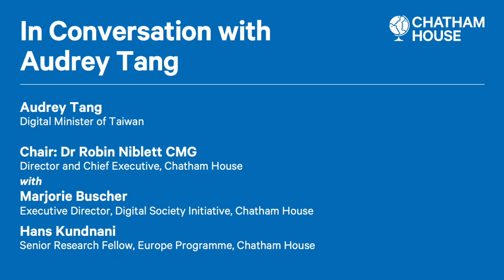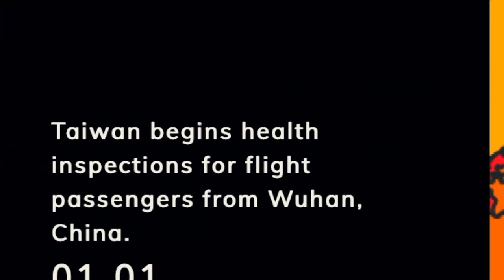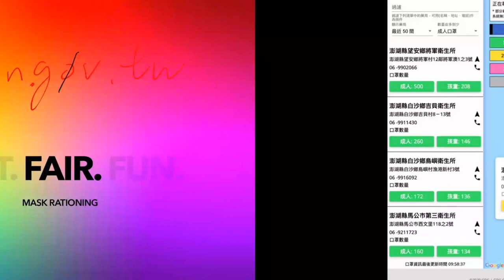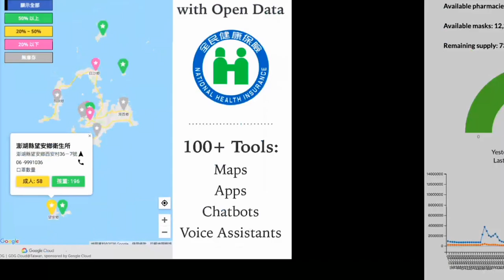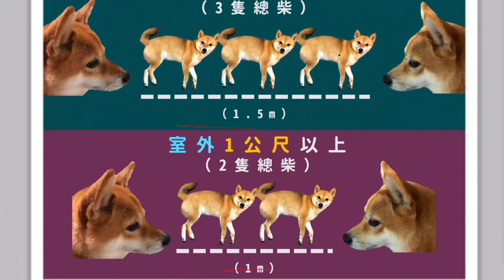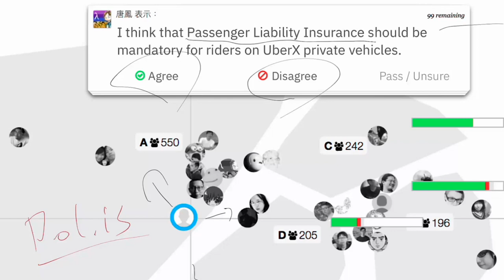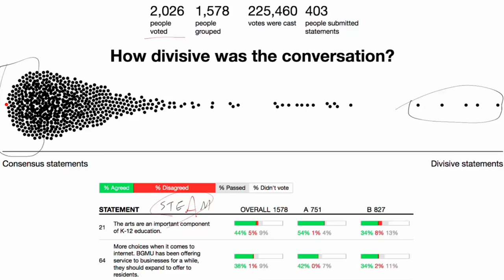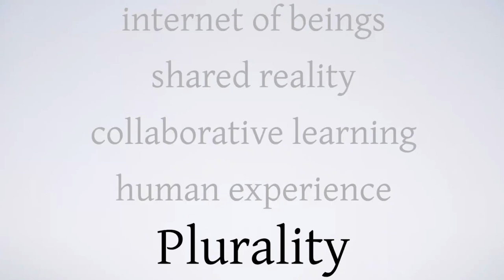In Conversation with Audrey Tang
Taiwan’s digital minister Audrey Tang discusses Taiwan's digital response to the crisis and the lessons it holds for the value of civic technology.

The success of Taiwan’s initial response to COVID-19 holds important lessons, not just for effective public health governance, but also for wider complex questions around the relationship between technology and democracy.

Over recent years, Taiwan has developed one of the world’s most vibrant political cultures by making the best use of the best use of technology. Bottom-up information sharing, public-private partnerships, 'hacktivism' and participatory collective action have all been central to the country’s success in coordinating a consensual and transparent set of responses to the ongoing pandemic.

Audrey Tang has been at the forefront of this transformation, working closely with entrepreneurs and hacktivists to rapidly produce a range of maps and applications to help tackle the crisis.

This event is part of Chatham House’s Digital Society Initiative (DSI) which brings together policy and technology communities to help forge a common understanding and jointly address the challenges that rapid advances in technology are causing domestic and international politics.